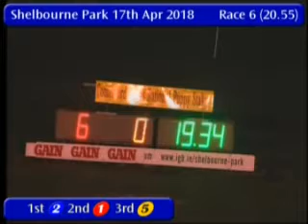IGB - The Try A Trio S5/S6 Semi-Final 17/04/2018 Race 6 - Shelbourne Park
Stadium: The Try A Trio S5/S6  Semi-Final
Track Name: Shelbourne Park
Date: 17/04/2018
Hour: 20:55

Results

1st    2     CLONREDDAN SADIE    3/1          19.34
2nd    1     OFFER IT UP         2/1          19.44
3rd    5     WHERESMYPUP         3/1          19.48
4th    3     BREWERS DEAL        2/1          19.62
5th    4     WICKLA GREENHALL    4/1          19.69
6th    6     FEED ME KEBABS      3/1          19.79

|SPK_2018_04_17_06